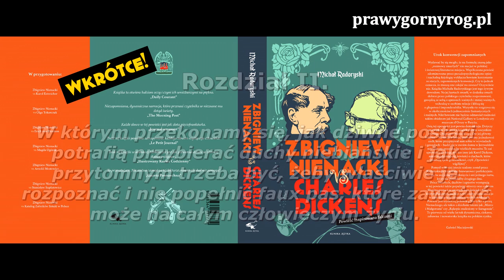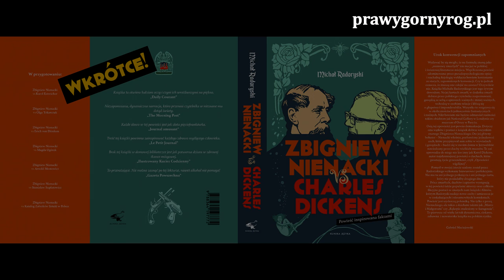Zbigniew Nienacki vs Charles Dickens - Rozdział II - czyta Andrzej Ciborski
Michał Radoryski: Zbigniew Nienacki vs Charles Dickens, Wydawnictwo Klinika Języka, Szczęsne 2020 r. - Rozdział II. W którym przekonamy się, jak dziwne postaci potrafią przybierać duchy niebiańskie i jak przytomnym trzeba być, żeby właściwie je rozpoznać i nie popełnić faux pas, które zaważyć może na całym człowieczym życiu.
- czyta Andrzej Ciborski.
Urok konwencji zapomnianych
    Wydawać by się mogło, że na formułę znaną jako „rozmowy zmarłych” nie ma już w polskiej i światowej literaturze miejsca. Współczesna powieść zdominowana przez pseudopsychologiczne opisy i nachalną fizjologię wyklucza bowiem korzystanie ze starych, zapomnianych konwencji. Czy to jednak oznacza, że muszą one odejść na zawsze? Oczywiście nie. Książka Michała Radoryskiego jest tego żywym dowodem. Na jej kartach zmarli, w dodatku zmarli dobrze przez polskiego czytelnika rozpoznawani, gawędzą ze sobą o sprawach ważnych i mniej ważnych, wchodzą w osobiste relacje i kłócą się o głupstwa i imponderabilia. Wszystko to rozgrywa się w okolicznościach jednocześnie fantastycznych i realnych. Nikt bowiem nie będzie odmawiał realności takim obiektom jak National Gallery w Londynie czy muzeum d’Orsay w Paryżu.
   Osią tej opowieści jest pewna demaskacja. Dotyczy ona wątków i postaci z książek dobrze wszystkim znanego Zbigniewa Nienackiego. Oto jej główny bohater – Nienacki właśnie, pozbawiony jednakowoż cech, które przypisywał sam sobie w wywiadach i gawędach – budzi się w swoim domu w Jerzwałdzie nawiedzany przez duchy wielkich muzeów. Te zaś sprowadza do niego nie kto inny jak Karol Dickens, autor najsłynniejszej powieści o duchach, które prostują życie grzesznikowi, czyli „Opowieści wigilijnej”.
   Pomysł w swojej istocie szalony został przez Radoryskiego wykonany brawurowo i perfekcyjnie. Nie ma tu ani jednego potknięcia i ani jednego żartu, który nie posiadałby drugiego dna.
   Prócz zmarłych, duchów i upiorów występują w tej powieści także popularni aktorzy oraz całkiem fikcyjne postaci ze znanych nam książek i filmów, którym Radoryski nadaje nowe cechy i umieszcza je w zaskakujących i niesamowitych kontekstach.
   Powieść jest szyderczą polemiką. Nie tylko z prozą Nienackiego, ale także z dziełami takimi jak „Mistrz i Małgorzata” czy „Rękopis znaleziony w Saragossie”. To pierwsza od wielu lat tak dynamiczna, ciekawa, zabawna  i nowatorska książka na polskim rynku.
Gabriel Maciejewski - wydawca.